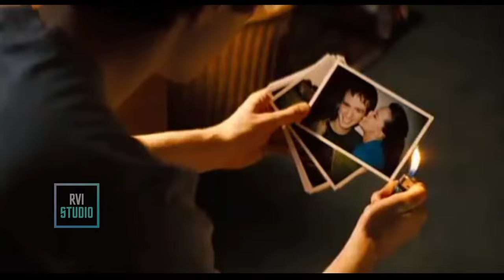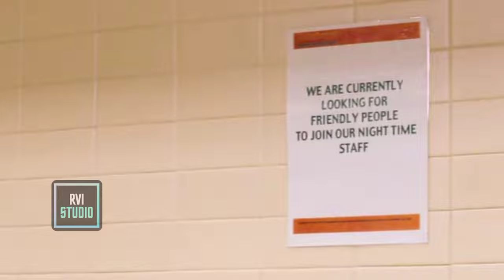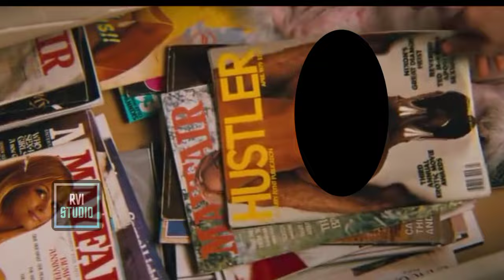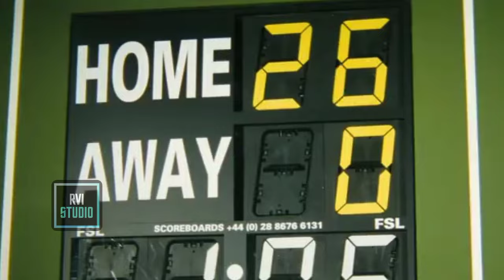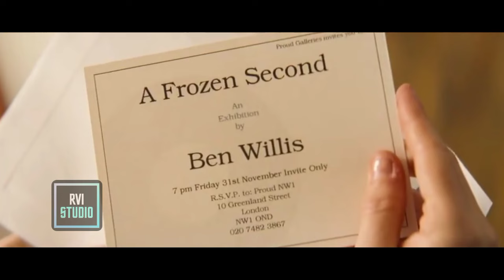Man Freezes Time To Appreciate Female Beauty | Cashback Hollywood Movie Explained in Hindi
CashBack (2006) Hollywood Movie Explained in Hindi

After a painful breakup, Ben develops insomnia. To Spend some time, he starts working the late night shift at the supermarket, where his awesome imagination runs wild.

cashback movie explained
cashback movie explained in hindi
cashback full movie in hindi
cashback 2006
cashback movie